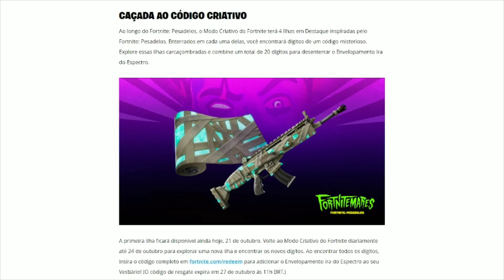O HALOWEEN CHEGOU NO FORTNITE !!!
- ABRA A DESCRIÇÃO E SEJA FELIZ

ME APOIEM NA LOJA NO FORTNITE !

Assista o vídeo em uma qualidade TOP,como em 720P ;)

MEU SETUP ;

PS4

ANDROID:7.0.0

GRAVADOR:AZ SCR e No PS4